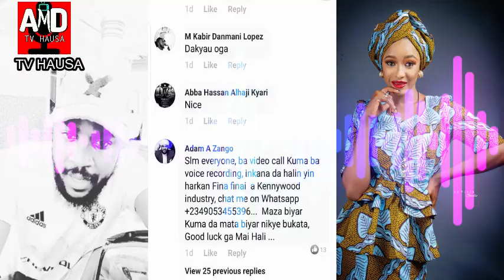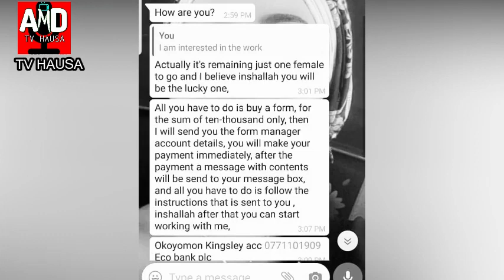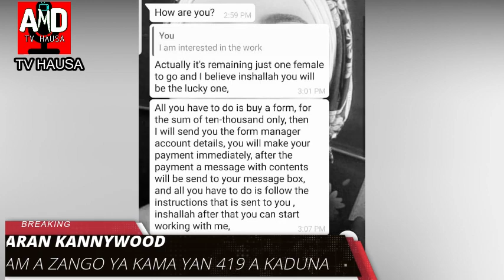ADAM A ZANGO YA KAMA YAN 419 MASU AMFANI DA SUNAN SHI A KADUNA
AMD TV HAUSA  tasha ce da zata dinga kawo muku labarai daga Shashen kannywood da sauran abubuwan dake faruwa a cikin gida  da wajen Nigeria, nishadi, fadakarwal ilimantarwa kai harma da wa azantarwa.hira da jarumai koyon sana a,shirin fllm din hausa wakokin hausa, wakokin hip pop, wakokin yabo da dai sauran su
Kana da damar da zaka fadi albarkacin bakinka domin AMD TV HAUSA shafi neda zaka ilimanta da wani abu  danna subscribe don ka zama ko ki zama cikakke ko cikakkiyar dan gidan AMD TV HAUSA
mun gode

1.FILM DIN HAUSA
2.WAKOKIN HAUSA
3.WAKOKIN YABO
4.WAKOKIN HIP HOP
5.LABARAN KANNYWOOD
6.GAMU A TITI STEET QUESTION
7.GADAN WASAN GALA
8.HAUSA NOVEL
9.DAGA YANAR GIZO
10.TASKAR SHAIRAI
11.TASKAR MAWAKAN HAUSA
12.HIRA DA MAWAKA
13.MULEKA KANNYWOOD
14.DUNIYAR MARUBUTA
15.WAKOKIN AMINU BAGWAI
16.LABARAN KANO
17.SIYASAR MU A YAU
18.JARUMAN DADIN KOWA
19.AMD TV COMEDY
20.LABARAN NIGERIA
21.DAGA MUJJALIN MU
22.MEKE FARUWA A DANDALIN FINA FINAI
23.ANIMAL